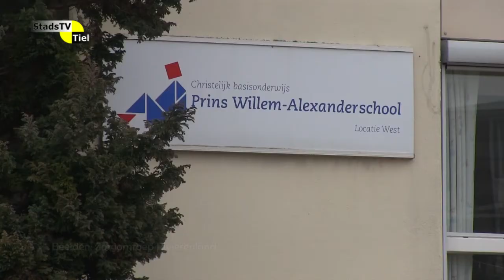NLDoet in Tiel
In het kader van NLDoet, een initiatief van het Oranjefonds, waren er een groot aantal projecten die in Tiel door vele vrijwilligers werden aangepakt. Zorgomroep Rivierenland bezocht er een aantal met de camera.